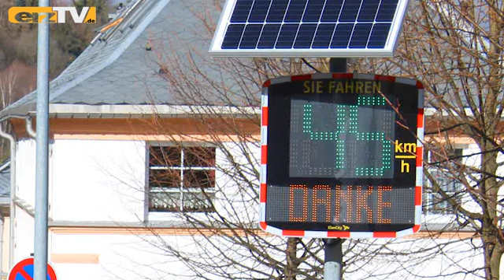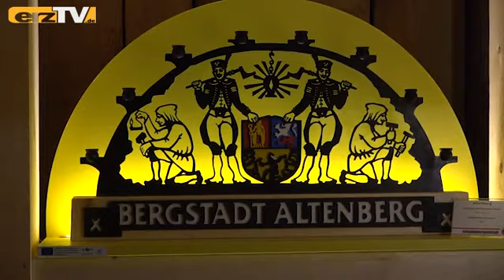erzTV KOMPAKT zeigt Faschingsbilder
GRÜNHAIN-BEIERFELD: erzTV KOMPAKT zeigt zum Wochenstart am Rosenmontag: Bunte Bilder: Fasching in Erlebniswelt; Schöne Bilder: Sprüche aus aller Welt; Alte Bilder: Trauerflor an Schulgebäude.